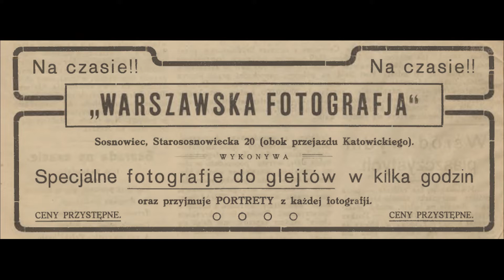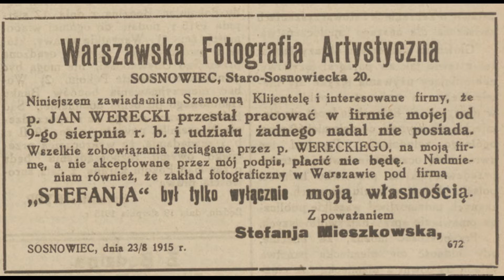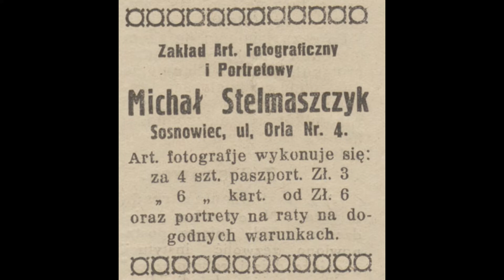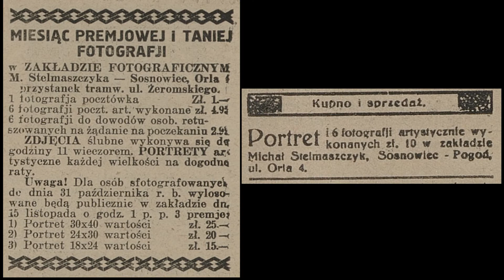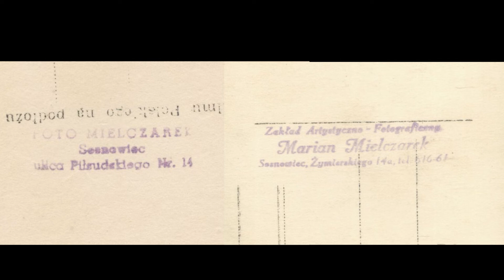zostańwdomu – Zdalna Kultura #51 z Zamkiem Sieleckim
Zamek Sielecki zaprasza na drugą część opowiadanej przez Annę Urgacz-Szczęsną historii dawnych zakładów fotograficznych z Sosnowca.
Tym razem możemy posłuchać o zakładach fotograficznych prowadzonych przez mistrzów: Lazar, Stelmaszczyk, Zalega i Mieszkowskiej. W filmie możemy zobaczyć wiele archiwalnych zdjęć i materiałów prasowych.